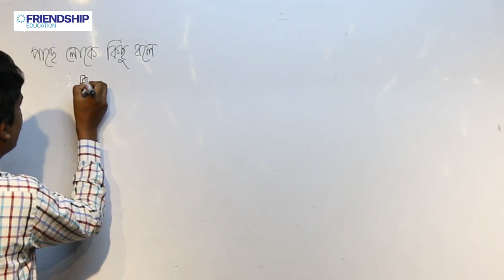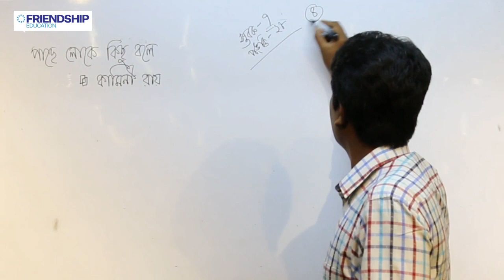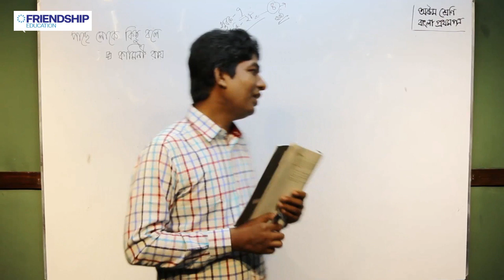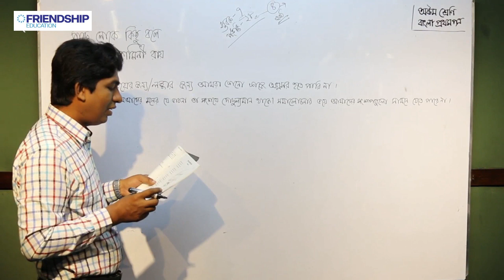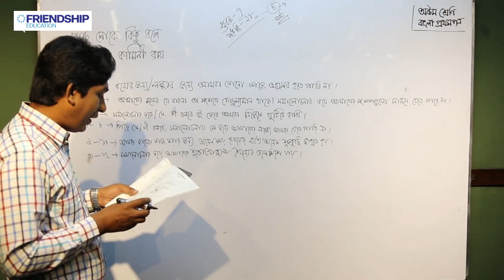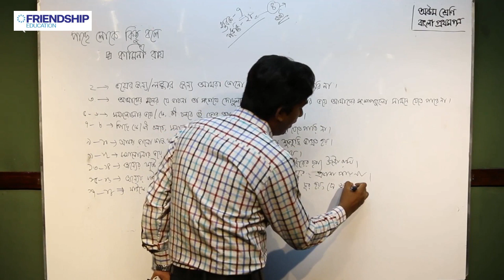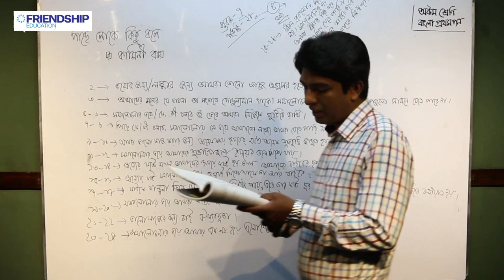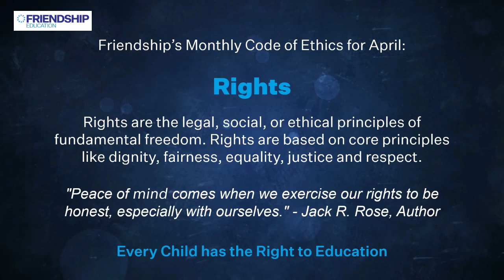সাহিত্য কণিকা পাছে লোকে কিছু বলে পর্ব ১ অষ্টম শ্রেণি